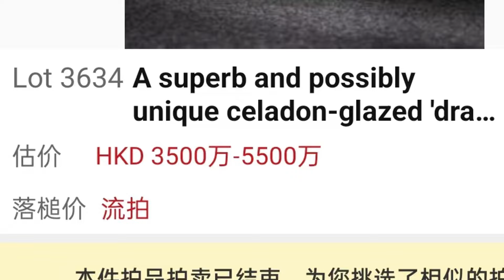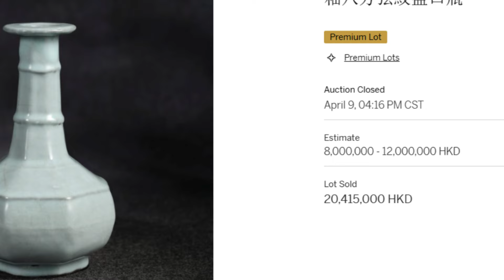特大新闻：苏富比春拍乾隆重器流拍